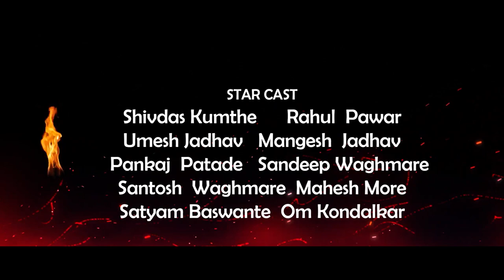EKTARFI | SHORT FILM TRAILER | PRATHMESH KADAM | TUKARAM CHAVAN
एका प्रेमाची दुसरी गोष्ट पाहायला विसरू नका
येत्या दिवाळीला आपल्या सगळ्यांच्या भेटीला
𝐃𝐈𝐆𝐈𝐓𝐀𝐋 𝐑𝐀𝐍𝐆𝐌𝐀𝐍𝐂𝐇 𝐩𝐫𝐞𝐬𝐞𝐧𝐭
𝐬𝐭𝐨𝐫𝐲 𝐛𝐲 𝐀𝐕𝐈𝐍𝐀𝐒𝐇 𝐁𝐇𝐈𝐕𝐀𝐉𝐈 𝐖𝐀𝐆𝐇𝐌𝐀𝐑𝐄
shortfilm

Prathmesh Kadam
Tukaram Chavan
Sayali Utekar
Akshay Gurav
Siddhesh Dhuri
Paresh More
Ravi Jadhav
Shivdas Kumthe
Rahul  Pawar

Umesh Jadhav
Mangesh  Jadhav
Pankaj  Patade
Sandeep Waghmare
Santosh  Waghmare
Mahesh More

Satyam Baswante
Om Kondalkar

ASSISTANT  DIRECTOR- RAVI JADHAV | KRISHNA DALVI |  PARESH MORE

PRODUCTION MANAGER - PRANIT SURVE
ASSOSIATE DIRECTOR - SCREEN PLAY WRITER AMAN TIWARI
DIRECTOR OF PHOTOGRAPHY -  AJAY YELONDE

DIRECTOR OF PHOTOGRAPHY - SIDDHESH NARVEKAR
ASSISTANT D.O.P-  SIDDHESH JAGTAP

LOCATION MANAGER -  BHAVESH SAGVEKAR | ANIKET SHINDE

MAKEUP COSTUME & HAIR DESIGN - SNEHAL BASWANTE | DEVASHREE SHINDE
ACTION CHOREOGRAPHY - RAVI RAJGOR

TECHNICAL ADVISOR - PRAVIN KALE

ART DIRECTOR - OMKAR RASAL | MITESH TALEKAR | GANESH PATIL

SCRIPT PROM  / CLAP BOARD - ATHARV PATIL
SPECIAL THANKS-

VINAYAK GHORPADE

DATT KRUPA COMITTEE

SONG wRITER |  Voice -
Prathamesh Modak

Co Singer -
Harshda Dange

Rohit Rahate

Composed By -  Rohit Rahate |  Vishal Vaigankar | Prathmesh Modak

Mix Mastering -
Soul Beats Studio